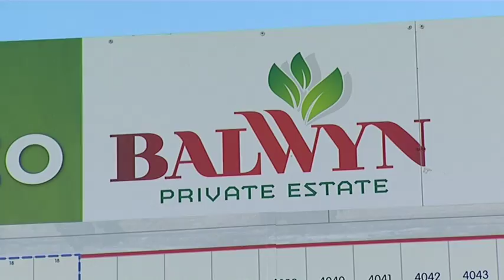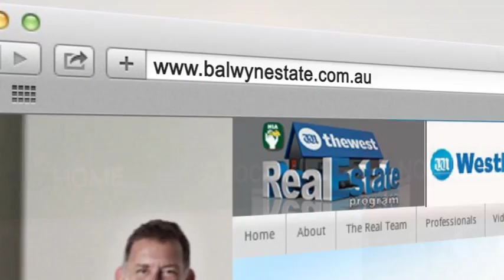The West Real Estate Program on ch7 2015 S04E34 Balwyn Estate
Take some time out from the hustle and bustle of the city and get away to the Swan Valley. There you'll find Balweyn Estate - a community that promises the very best of relaxed rural living, cultural vibrancy, and an easy trip into the centre of Perth. Lisa takes a walk around Balwyn to find out what makes the area so special.